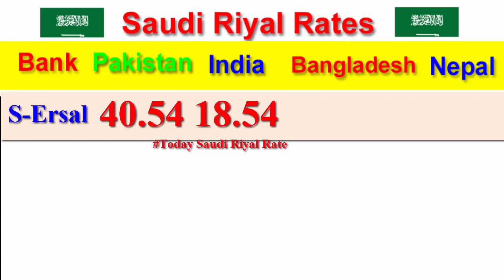Today 15-09--2019 Saudi Riyal Exchange Rate, Today Saudi Riyal Rate, Saudi Riyal rate, Sar